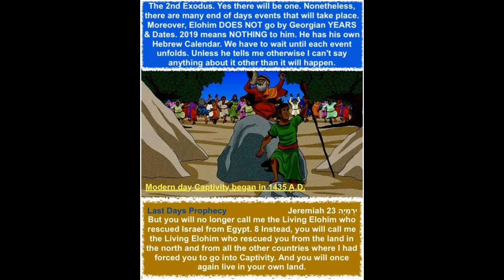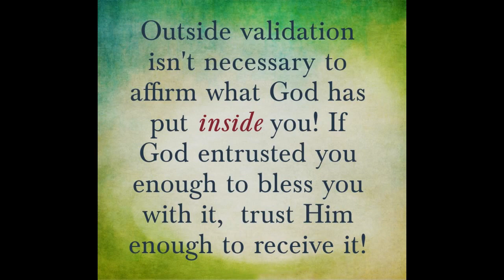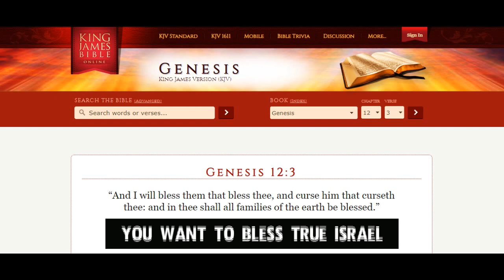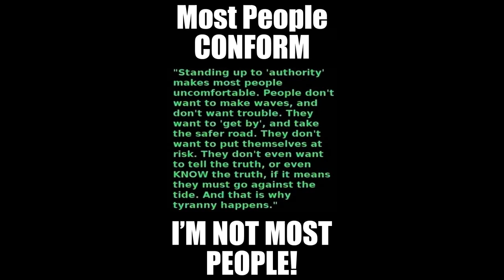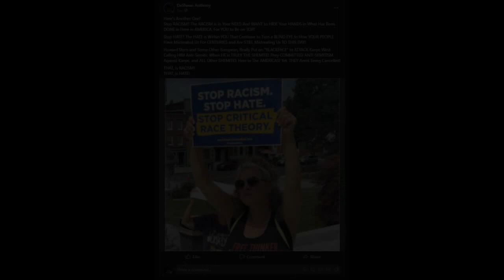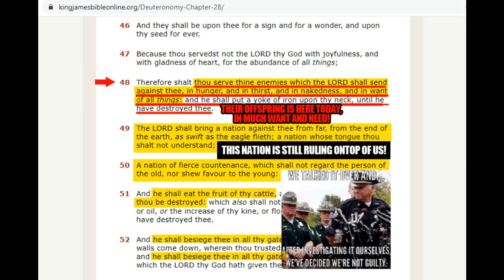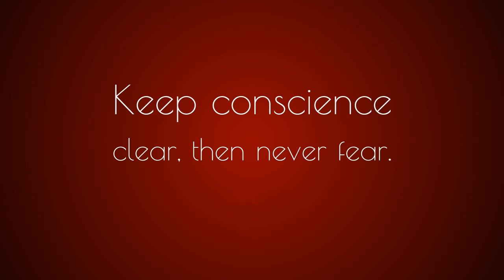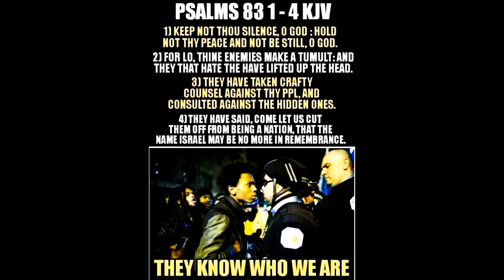My LIFE is in The HANDS of The LIVING POWER!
Audio Recorded TODAY! 8/24/23

I Was Literally Working on Compiling The Video "GASLIGHTED ALL MY LIFE," When I Was Compelled to Record This Audio. I Did Complete a Highlight of That Audio, However This One Was Upon My Spirit to Drop First.

For THOSE With The Ears to Hear, The Heart to Receive And The Eyes to See!